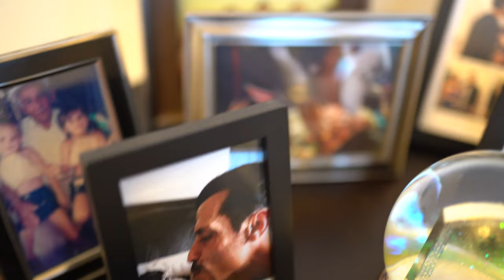Betty's Date Nut Bread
EPISODE 2:64 - BETTY'S DATE NUT BREAD

Walking down memory lane with his sisters recently, Danny decided he wanted to try and recreate his mom's Date Nut Bread- a delicious breakfast or dessert bread with dates and toasted walnuts. This original recipe is one that he pulled together through memory and research, and he's excited to share it with fans of The Wood Works.

Featuring Danny Wood
Video Produced by Danny Wood, Andi Albin, Chance Wood, & Allana Rogge
D.Wood Ventures / 2022 REMIX PR

"The Wood Works" is a lifestyle YouTube channel created and produced by Danny Wood of New Kids on the Block. The channel focuses on family, food, fitness, and fun. New episodes are available every Tuesday at 12pm EST/9am PST! Take a step inside of Danny's world as he shares his favorite recipes, his workout routines, and an inside glimpse into his family, New Kids on the Block, his solo career, and more.

Additional Music featured:
"Damages"
Artist: Danny Wood/D-Fuse
Album: Room Full of Smoke